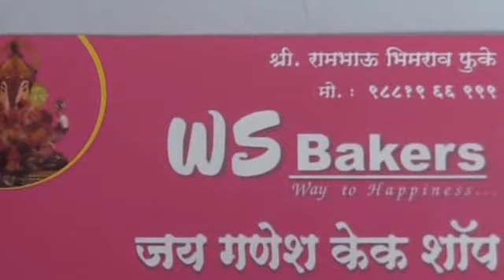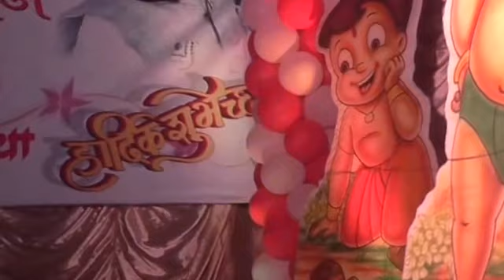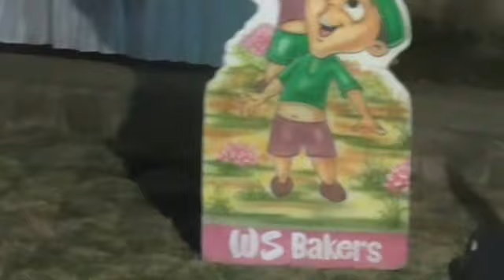W S Baker Birthday Cake Shop at Bhosari Alandi Road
W S BAKERS